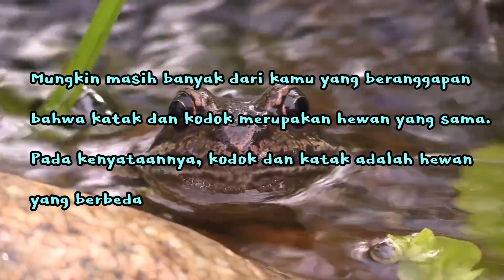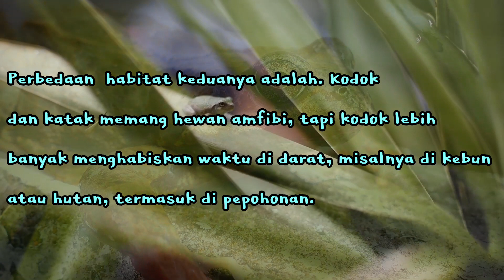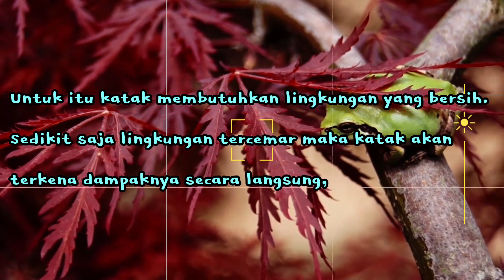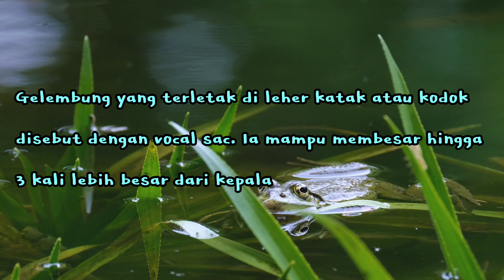HEWAN KATAK mengenal lebih dekat karakter dan perbedaan nya dengan kodok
Perbedaan habitat keduanya. Kodok dan katak memang hewan amfibi, tapi kodok lebih banyak menghabiskan waktu di darat, misalnya di kebun atau hutan, termasuk di pepohonan.Katak merupakan anggota dari ordo Anura yang merupakan ordo terbesar dikelompok amphibi.